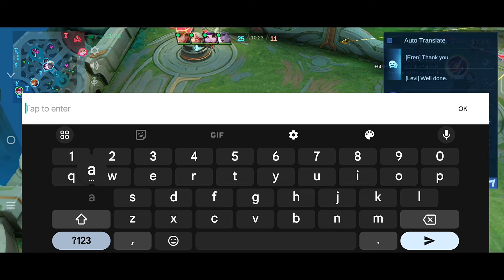I JOINED A RANDOM TEAM AND THIS HAPPENED!!👀✨ BEST RUBY BUILD AND ROTATION 2024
MLBB
Mobile Legends
Ruby Gameplay
Top Global Ruby
Ruby Tutorial
Ruby Emblem Set 2024
Ruby Item Build 2024
Ruby Spell Vamp Build
Ruby Tank Build
Ruby One Shot Build
Ruby Best Build 2024
Ruby New Skin

I love you Honii♥️